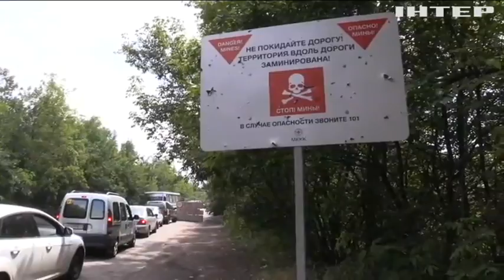КПВВ "Майорськ" на Донеччині відновив роботу